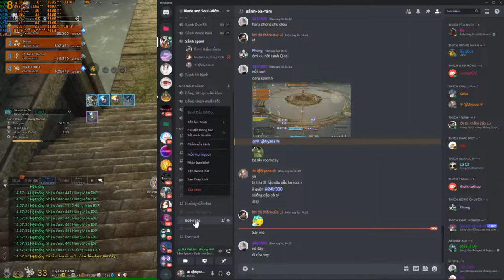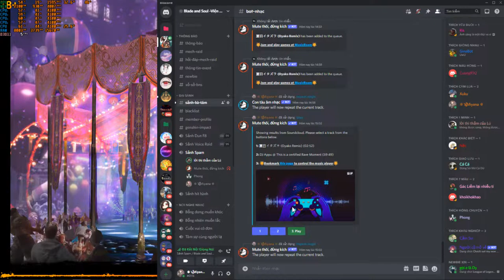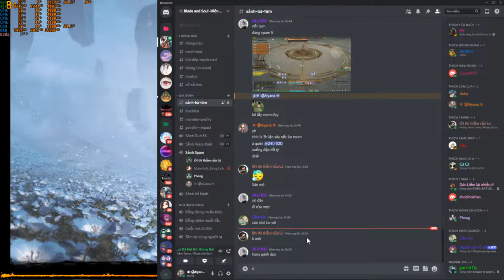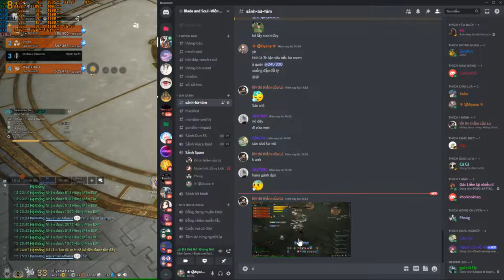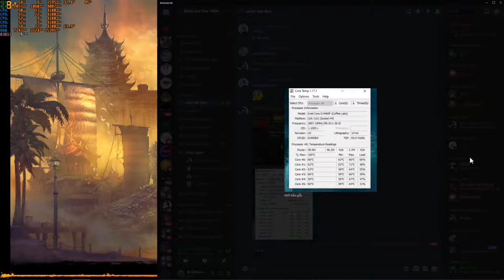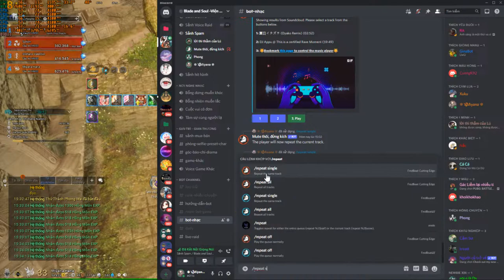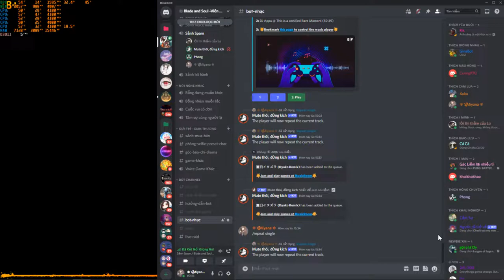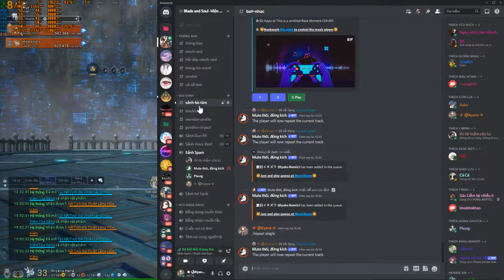Blade & Soul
GPU: NVIDIA GeForce GTX 1060 3GB
CPU: Intel(R) Core(TM) i3-9100F CPU @ 3.60GHz
Memory: 12 GB RAM (11.94 GB RAM usable)
Current resolution: 1366 x 768, 60Hz
Operating system: